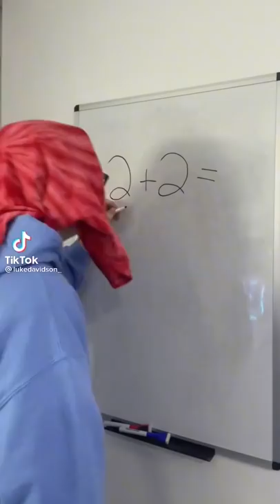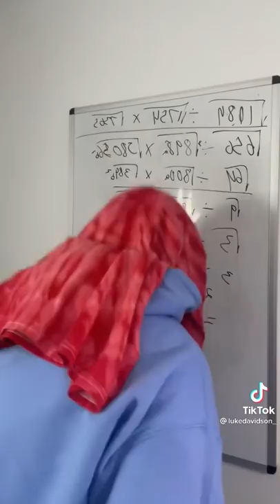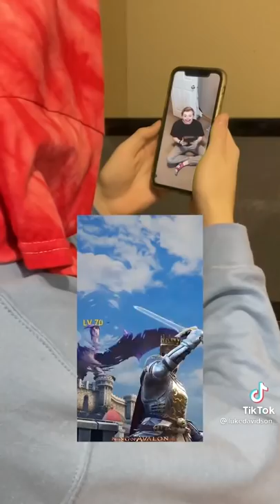Luke Davidson - Funny Tiktok Compilation (November 2021)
What every Tiktoker needs?